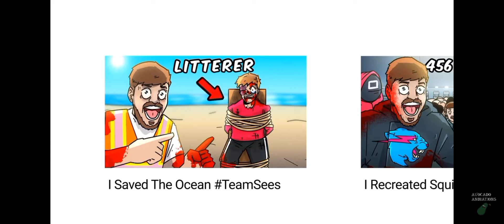seven second long mr beat YTP video